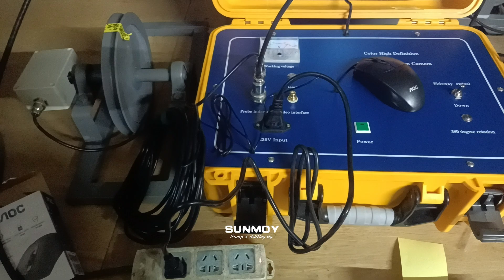Sunmoy Underwater Borehole Inspection Camera System with 360 Degree Rotation Dual-Camera Probe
Sunmoy Underwater Borehole Inspection Camera System with 360 Degree Rotation Dual-Camera Probe 300m Cable Electrical Winch

This 360 degree panoramic downhole camera/borehole televiewer monitoring system is specially suitable for engineering hydrogeology,
observing abnormalities and defects in various observation piles of geological bodies in boreholes.
Mainly used in water well maintenance, detection of well wall cracks, dislocations, falling objects, filter pipe hole clogging and
quicksand location, etc., and suitable for oil fields, geological freezing holes, geological prospecting, geotechnical
engineering, engineering quality inspection, etc.